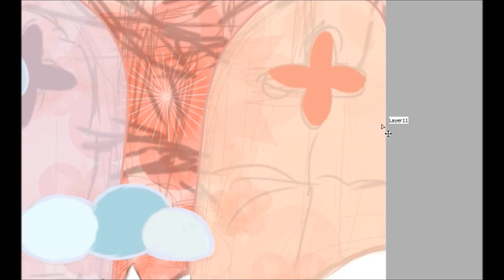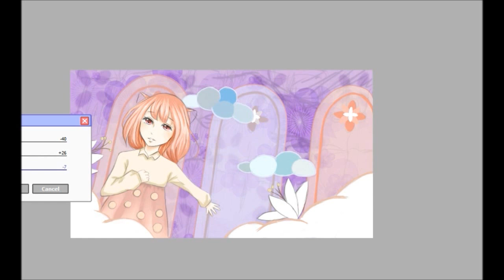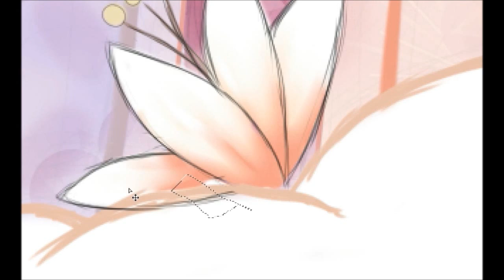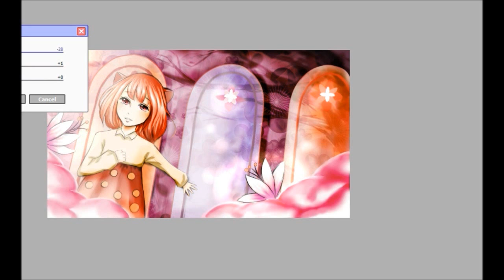Dreaming Mary Speed Paint 【 Part 3】 ☆Kat Draws☆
This speed paint will be used as our thumbnail for our gameplay :D

Tsuki no Uragawa ~ Tomohisa Sako //shounen T